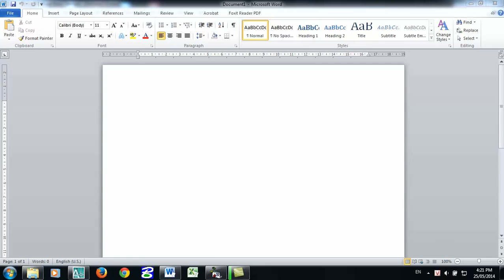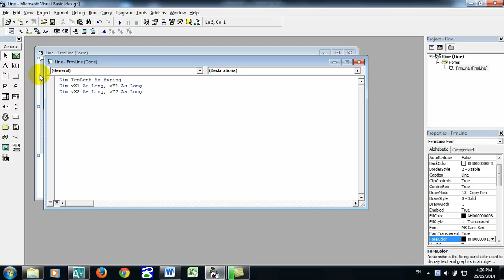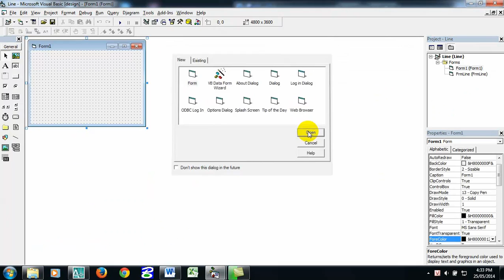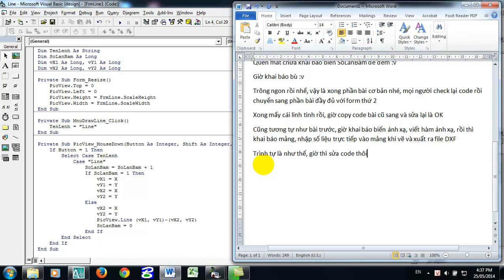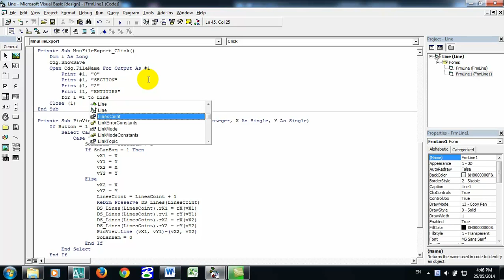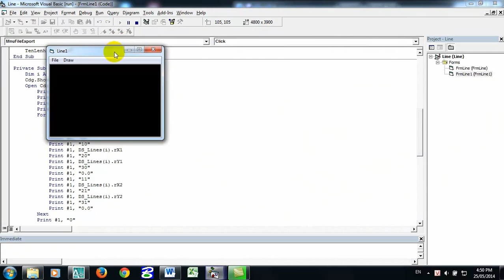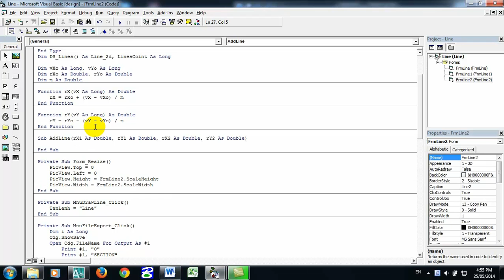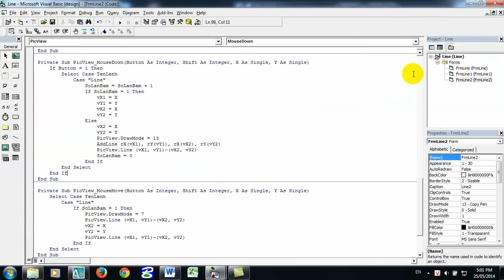Line - Kỹ thuật lập trình trong trắc địa - lớp TĐA - K56